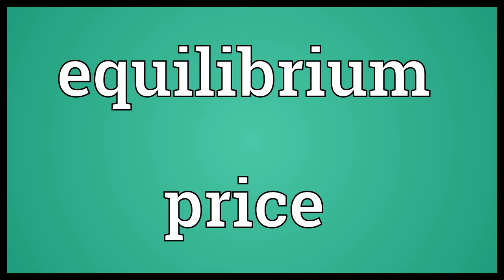Equilibrium price Meaning